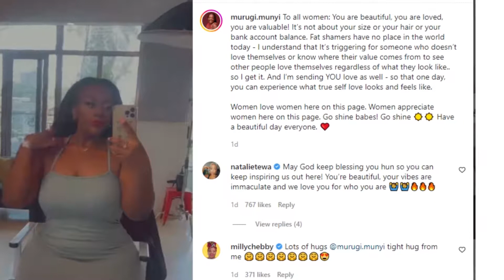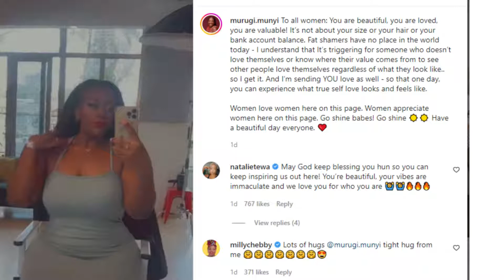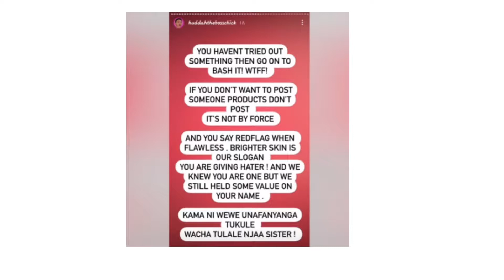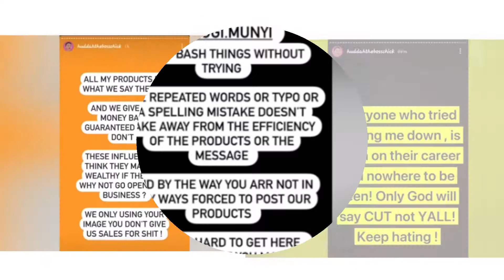HUDDAH MONROE AND MURUGI MUNYI FALLOUT//RESPECT MY BRAND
FM UPDATES .SHARE YOUR THOUGHTS ..LETS HAVE A CONVERSATION